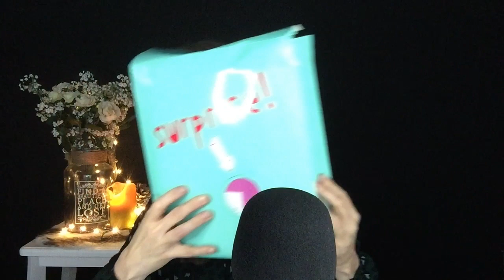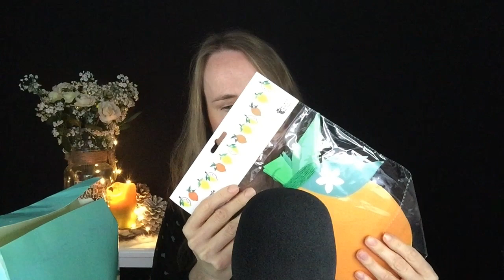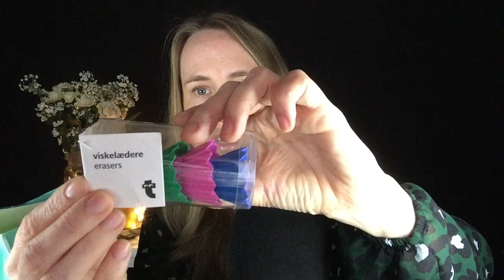Wat zit er in dit Flying Tiger Surprise pakket ?? Unboxing in ASMR stijl ❤️ ASMR Nederlands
Wat zit er in dit Surprise pakket van Flying Tiger? Ik laat het zien in deze ASMR video! ♥
↓ EXTRA INFO ↓

FAQ :
Leeftijd: 44 jaar
Nationaliteit: Nederlandse / I speak Dutch
Camera: Ik film met een IPad mini 4
Microfoon: Blue Yeti
Edit programma: IMovie en Movavi 14